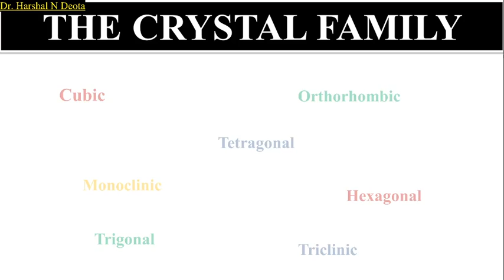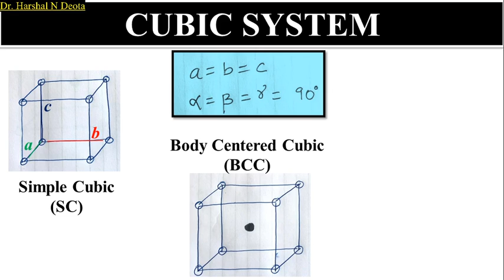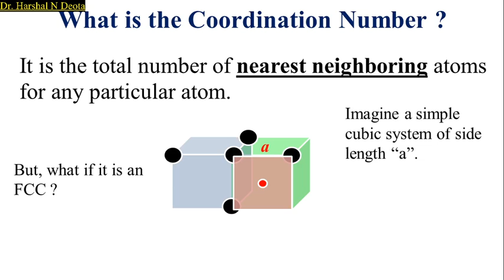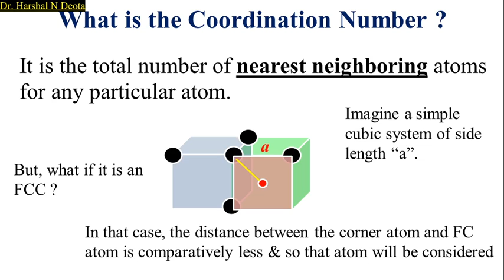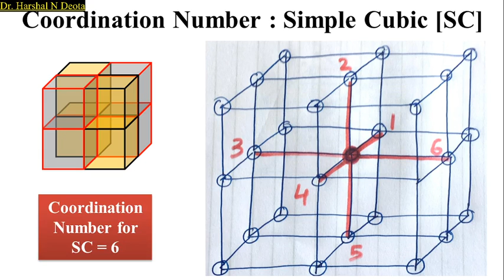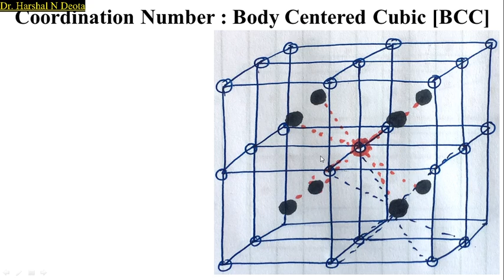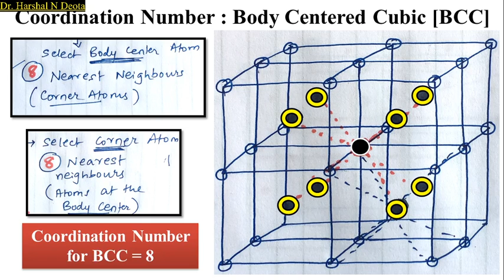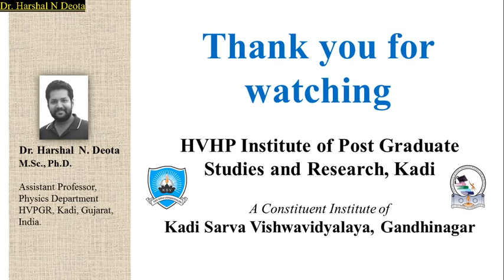Coordination number of SC , BCC , FCC with animation in hindi - Harshal N Deota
Learn what is coordination number in crystallography and how to calculate it for simple cubic (SC), body centered cubic (BCC), Face centered cubic (FCC) with animation.